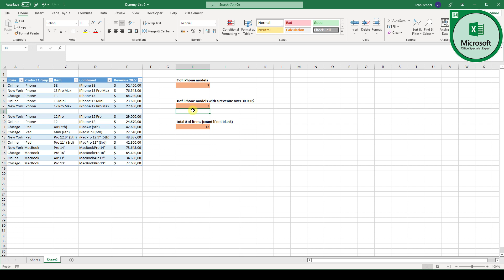Excel COUNTIF not blank ✅ in 1 MINUTE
In Excel you can do a COUNTIF not blank calculation with a special variation of the COUNTIF function.
Note, that it is important that the cells really needs to be blank. If a cell contains a space, it will look empty but in reality it contains a text and then it will be counted as not blank.

For other example of the COUNTIF formula, like COUNTIF with multiple criteria or COUNTIF greater than, check out this video:

Timeline:
00:00 COUNTIF not blank
00:46 Sources of errors